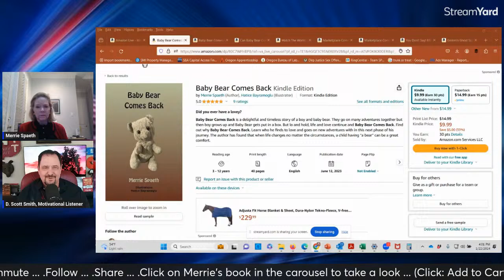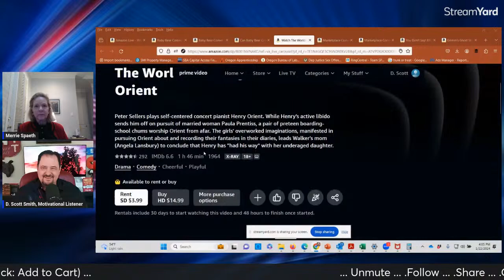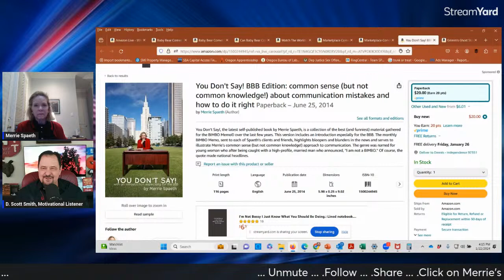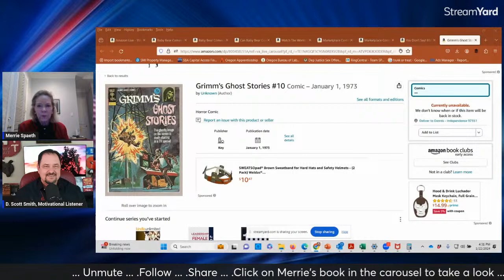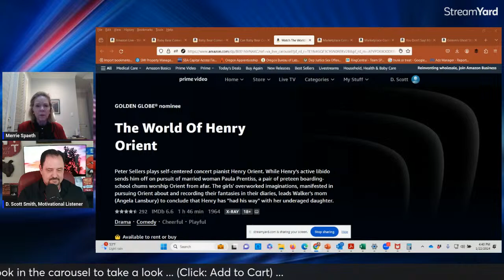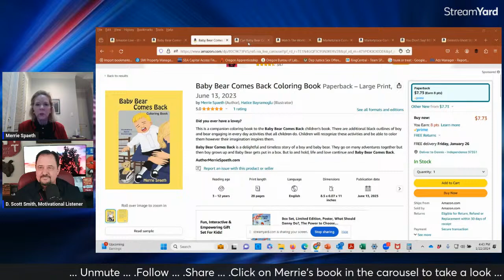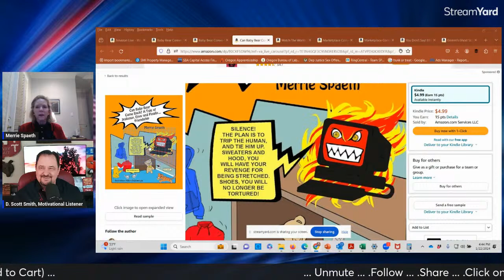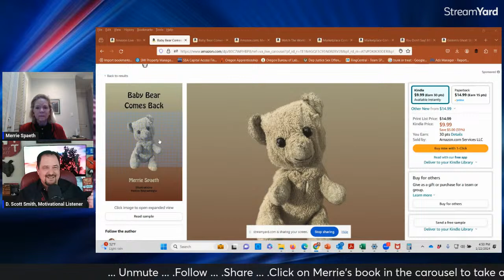White House Director of Media Relations: Merrie Spaeth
Merrie Spaeth is an author and story teller who has a very unusual
background! She was a teenage movie star with famed actors Peter Sellers
and Angela Lansbury. She wrote copy for comic book stories like Grimm’s Ghost Stories, Boris Karloff, and Dark Shadows for Gold Key Publishing.

Merrie entered the wonderful world of children’s literature with the
heart warming story of a bear, the kind of “lovey” that every child has, who
is owned first by a little boy and then gets put into a box as the boy grows
up. What happens next is every bear’s – and child’s – fear and hope.

Between 1970 and 1978, Spaeth wrote for numerous print publications and was a reporter for several local television stations. Additionally, Spaeth was a speechwriter for William S. Paley, founder and chairman of CBS. In 1978 Spaeth hosted and produced a nightly television show in Columbus, Ohio, for Warner-Amex Cable. In 1979, Spaeth was a producer for 20/20, where she produced segments on Liberace, gifted children and motorcycle gangs.

In the early 1980s, Spaeth was accepted to the White House Fellows program where she was assigned to work under FBI Director William Webster as his special assistant, after which she worked for two years as director of public affairs for the Federal Trade Commission. In 1983, she became White House Director of Media Relations in the administration of Ronald Reagan, serving until 1985.

After moving to Dallas with her husband, Spaeth founded Spaeth Communications in 1987. Starting in the 1990s, Spaeth currently teaches BLC (business leadership center) seminar classes at the Cox School of Business at SMU.